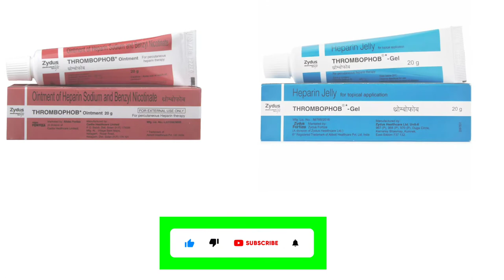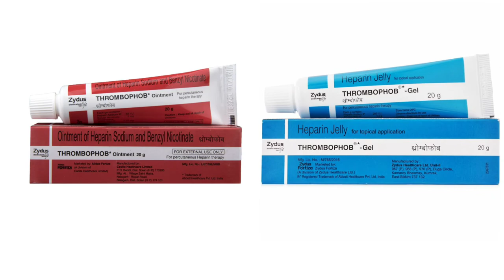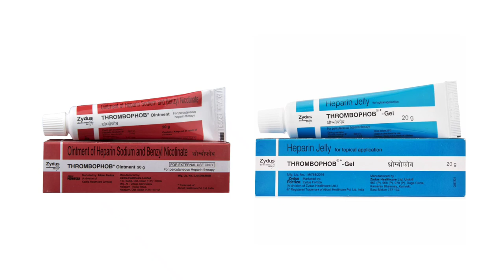thrombophob ointment and thrombophob gel uses in hindi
Zydus Cadila, a leading Indian Pharmaceutical company is a fully integrated, global healthcare provider. With in-depth domain expertise in the field of healthcare, it has strong capabilities across the spectrum of the pharmaceutical value chain. From formulations to active pharmaceutical ingredients and animal healthcare products to wellness products, Zydus has earned a reputation amongst Indian pharmaceutical companies for providing comprehensive and complete healthcare solutions.

One of the salient features of Zydus is its rich history and lineage. The origin of the company dates all the way back to the 1950s. The company was founded in the year 1952 by Mr. Ramanbhai B. Patel (late), a first-generation entrepreneur and a doyen in the field of Indian Pharmaceuticals.